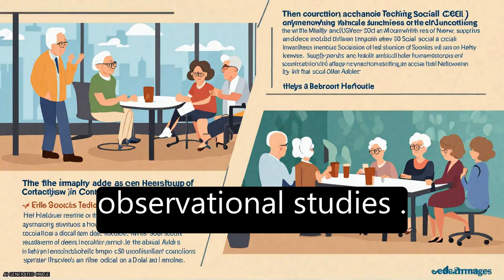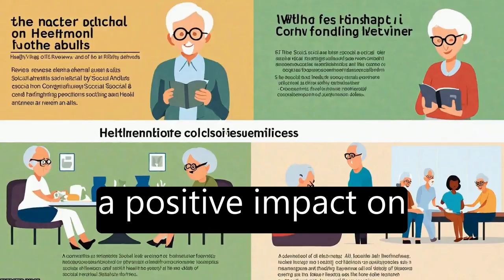The impact of social activities, social networks, social support and social relations... | RTCL.TV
### Keywords ###

### Article Attribution ###
Title: The impact of social activities, social networks, social support and social relationships on the cognitive functioning of healthy older adults: a systematic review
Authors: Michelle E. Kelly, Hollie Duff, Sara Kelly, Joanna E. McHugh Power, Sabina Brennan, Brian A. Lawlor ,and David G. Loughrey
Publisher: BMC
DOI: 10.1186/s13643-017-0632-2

### Video Timestamps ###
0:00:00 - Summary
0:01:15 - Title
0:01:20 - Tail
0:01:24 - End